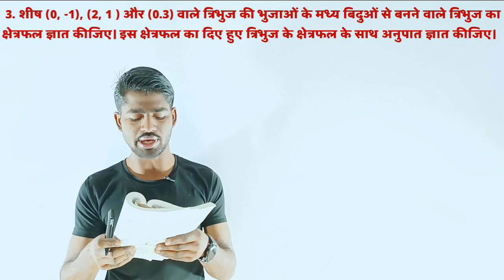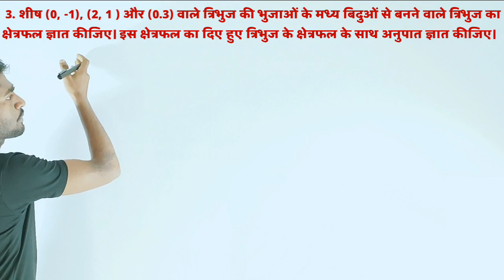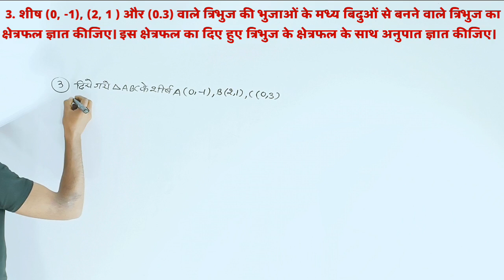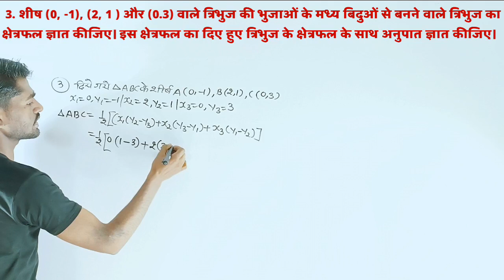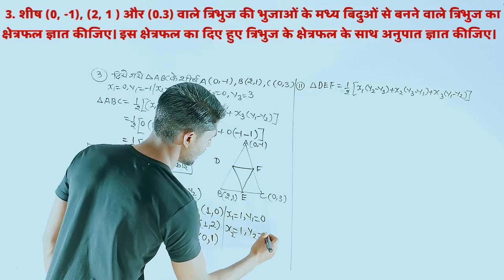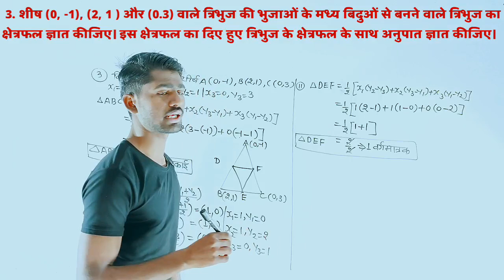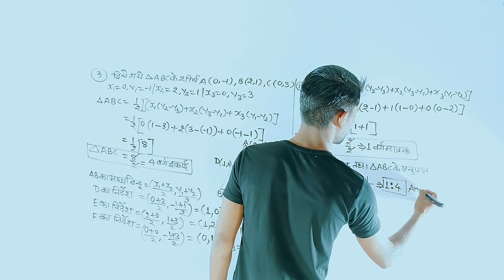class 10 maths chpater 7 exercise 7.3 questions 3 in hindi | निर्देशांक ज्यामिति | कक्षा 10th गणित